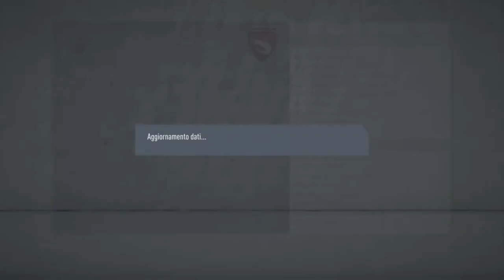Gamberetti alla conquista del mondo #44 - E' tornata la pareggite